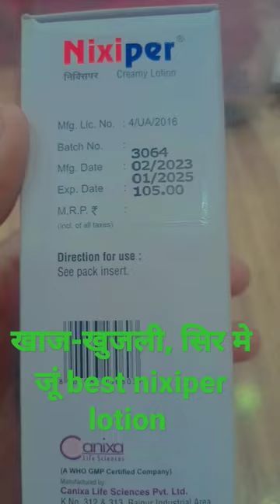Nixiper lotion uses in hindi (permethrin 5%)